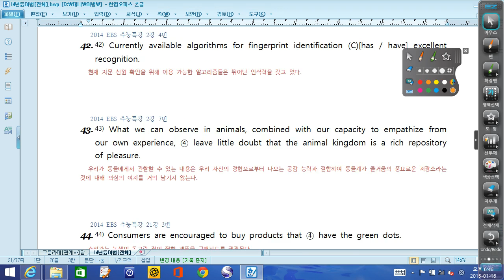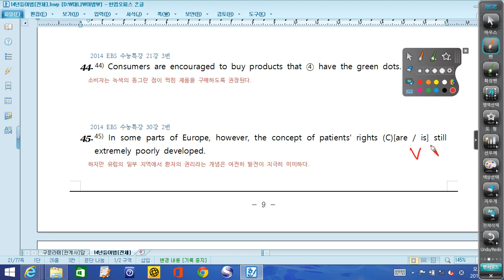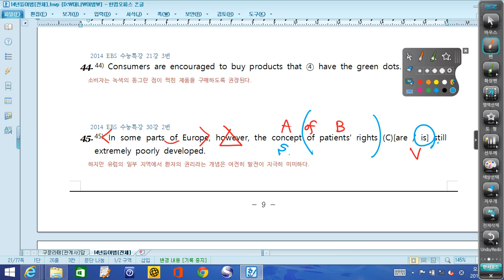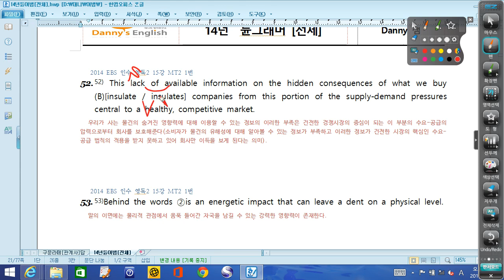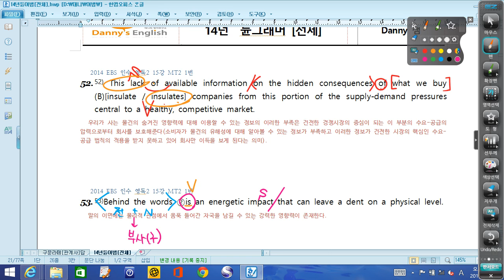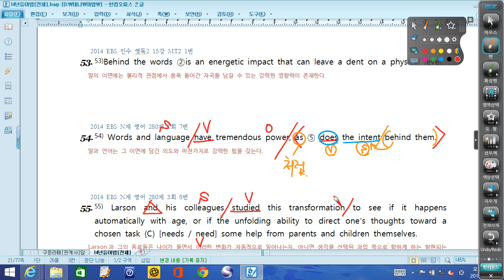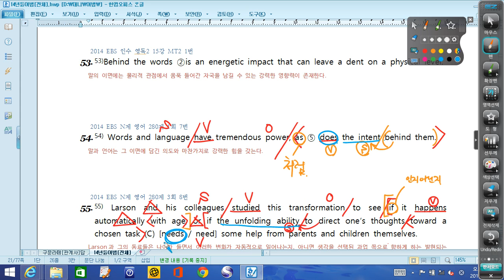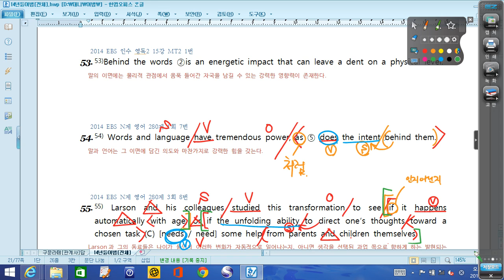대니샘] 수능영어어법 - 듄그래머 2강 [41번~55번] [수의일치]